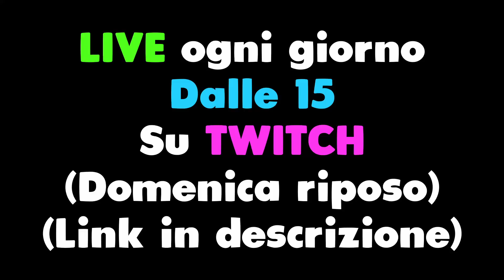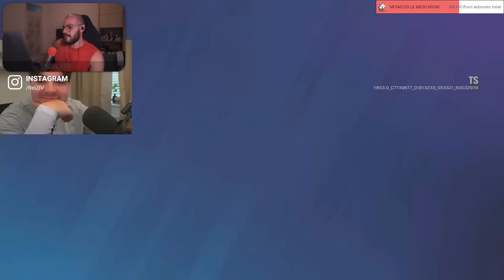Ecco il Miglior RAM al MONDO!! - REAZIONE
Nuovo Video Reazione ITA su Rainbow Six Siege / R6 / Rainbow 6

Youtuber del video: @thaqil

📱 Social
◾ Secondo Canale: @reizivii